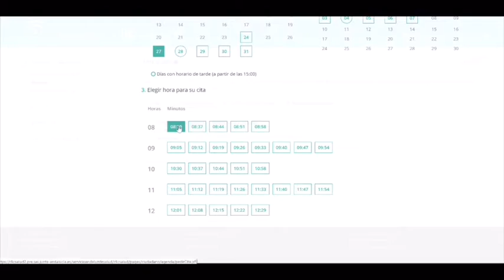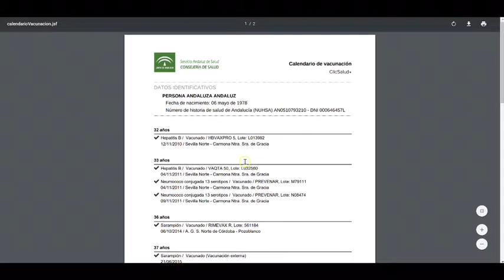Así se accede a la sección de vacunas de ClicSalud+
En estos vídeos se muestra cómo acceder a los contenidos y servicios en ClicSalud+ disponibles para las personas adscritas al Sistema Sanitario Público de Andalucía.